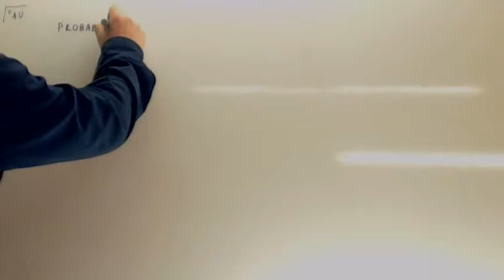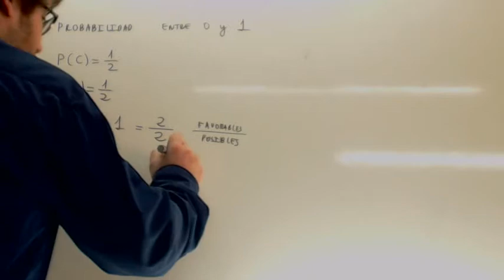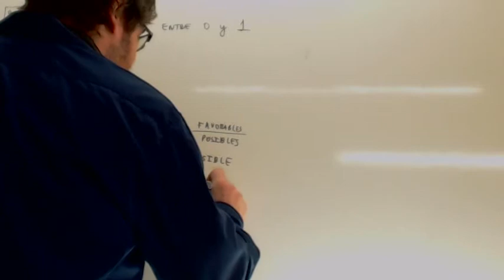Suceso seguro Usero